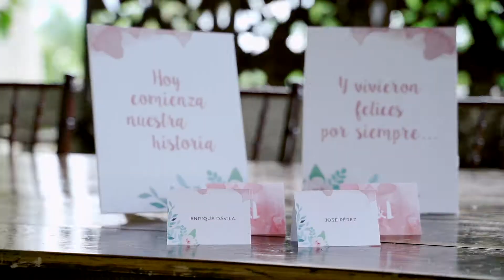Wedding at the River | Hacienda Siesta Alegre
Venue:  @siestaalegrevenue
Planers: @edzoevents
Production: JZ Phenix Productions @jzphenix @grandeventsexpo
Wedding Directory:  @weddingwayspr
Photography:  @jesartphotography
Videographer:  @joelenriquefilms
Flores, Decoración y Ambientación: @ZuazoFloral
Vestidos de la Novia y el novio: @bride&groom
H&M: @eostudiobyelisandra
Arreglo del Novio: @leny_the_barber
Bizcocho : @dulcepetalopr
Tarjetería: @liliwedsinvites
Celebrante: @ministrosparabodas
Violín: @jazaelmusic
Vinos y Copas: @jnsqwines
Novia: @jenny_famgoals
Novio: @luiseloy_13
Columpio: @edzoevents
Comunicación: @tiratepr
Corona para la Novia: @mjbouquets_bymary
Transportación: @alltrips_puerto_rico